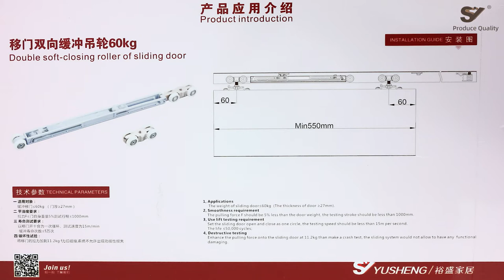Sliding Door System with Bidirection Damper-Easy Installation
Export to the United States, Europe, Middle East, Russia, South America etc.
“Creating high-quality items, improve the quality of life is our mission and purpose.”